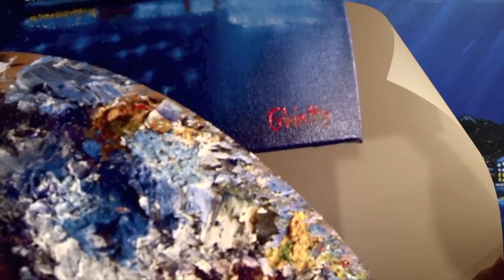Watts Art Studio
Artwork by Graham Watts

Graham Watts paints the downtown Vancouver skyline in his signature style. Get to know this local Vancouver BC artist and his Vancouver Art Gallery online.

Learn more about the artist, his work and his Vancouver Art Gallery